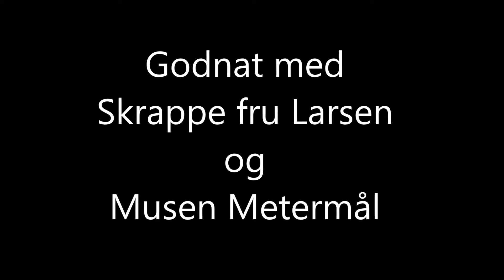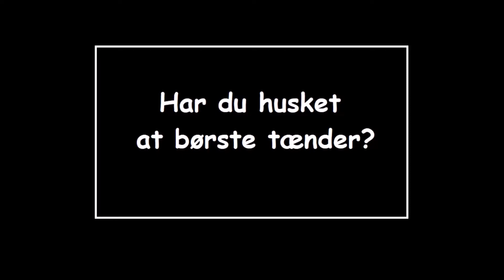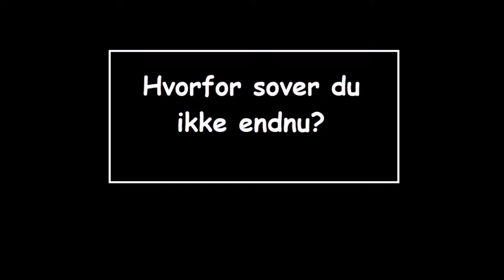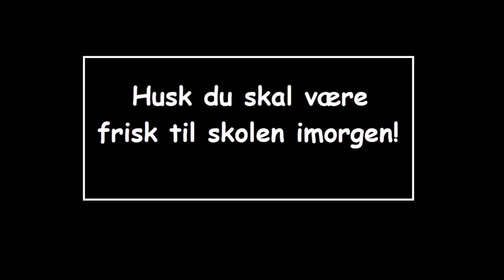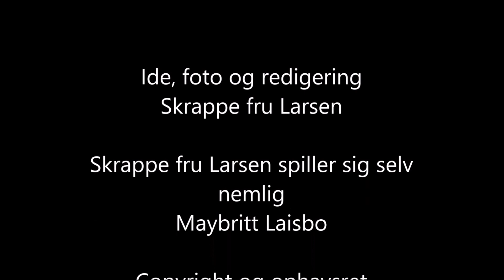Godnat med skrappe fru Larsen og musen Metermål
Se skrappe fru Larsen sove.

Ophavsret og copyright Maybritt Laisbo